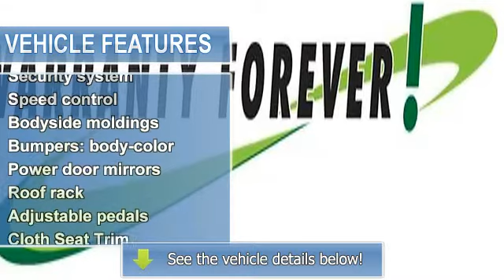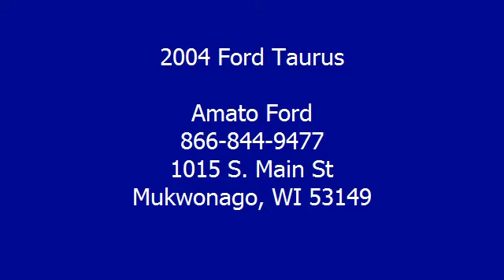2004 Ford Taurus - Amato Ford - Mukwonago, WI 53149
Amato Ford
1015 S. Main St

For Sale: 2004 Ford Taurus
VIN: 1FAHP59S94A131644
Engine: Duratec 3.0L V6 24V
Drivetrain: FWD
Transmission: 4-Speed Automatic with Overdrive
Mileage: 76,874
Color: Black Clearcoat (exterior)  (interior)

Features:
**CLEAN Car Fax**, 3rd Row Seat, and Alloy wheels. Call and ask for details! Wow! What a sweetheart! Warranty Forever with no fine print and no ""catches""!!! How would you like riding home in this attractive 2004 Ford Taurus at a price like this? New Car Test Drive said it ""...grabs attention with its styling and then keeps it with its engaging combination of everyday practicality and enthusiast flair..."" It scored the top rating in the IIHS frontal offset test. This wagon is nicely equipped with features such as **CLEAN Car Fax**, 3rd Row Seat, and Alloy wheels. This Taurus's engine never skips a beat. It's nice being able to slip that key into the ignition and not having to cross your fingers every time. This includes our exclusive Lifetime Warranty for as long as you own the car at absolutely no cost to you!!!